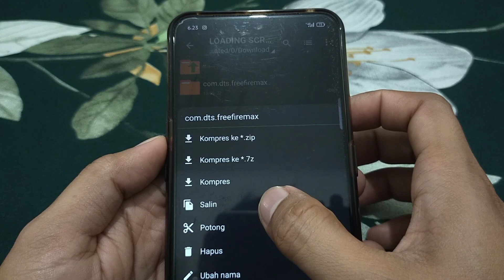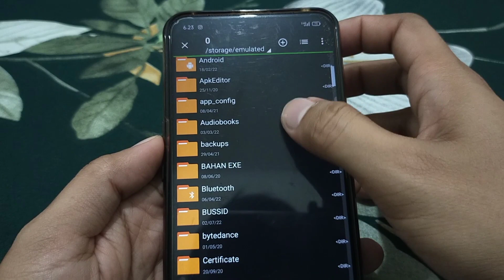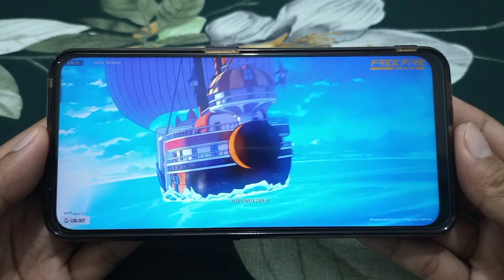Loading Screen Freefire Max Terbaru Tema Cinematic Anime Onepiece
Hi guys selamat datang di YouTube channel Bang Erik, Buat kalian yang baru datang pasti bingung untuk cara pemasangan nya hehe.. nah maka dari itu teman" semua bisa melihat tutorial berikut ini.